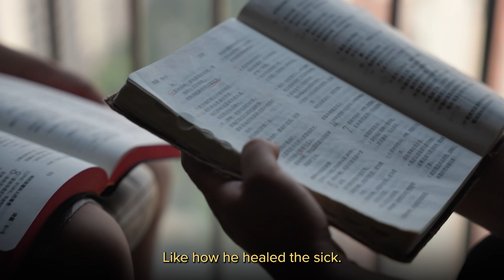From Heartbreak to Hope: Runze's Journey to Heart Health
CHINA - Runze wants to be a doctor when he grows up. He told us, “I want to be able to treat diseases and save people's lives.” However, Runze was born without his right pulmonary artery and an underdeveloped left artery.

His mother said, “The doctor said it was the worst kind of heart problem you could have. I knew that as his heart grew, he'd get worse.”

He never got enough blood to his heart, so he got tired easily and couldn't keep up with his classmates. Runze said, “My heart beat really fast. It felt like there was a big stone pressing against me and I couldn't breathe.”

When he caught colds, they turned into pneumonia, landing Runze in the hospital at least once a month. His mother told us, “One doctor said if we didn't get him a tube inside his artery, he’d ultimately suffocate and die from a lack of oxygen.”

Once, Mrs. Shu even thought she'd lost her son until a doctor resuscitated him. She said, “When he couldn't breathe, his lips turned purple and he went limp in my arms. I shouted ‘Runze, Runze!’ and shook him, but he didn't respond."

Runze said, “My heart didn't work. I was afraid I would die and then I wouldn't be able to be a doctor. The only thing that would cure me was surgery.”

Mrs. Shu raises Runze alone and had to work two jobs to try to save for surgery. Yet it was never enough. All the while, she prayed and told her son about Jesus. Runze said, “My mother told me stories about Jesus every day. Like how he healed the sick. I believe in Jesus and prayed for him to heal me.”

Then the doctor introduced Mrs. Shu to Operation Blessing. And you helped Runze get heart surgery.

His mother said, “I cried and said, ‘God, this is your love.’” She continued, “When the doctor opened up his chest, they thought that his heart valve wasn't working at all. They repaired it and replaced a pulmonary duct. Now all the complications from his heart disease are gone.”

Runze said, “I can run far now and play with the other kids without getting tired.”

His mother said, “When I was at the end of my rope, you put me out of this fear. I'm very grateful to you.”

Runze thankfully said, “Thank you to the kind people at Operation Blessing. I know God heard my prayer and sent you to help me. I love you all.”

Time Stamp

00:00:03 Runze Wants to Be a Doctor When He Grows Up
00:00:13 Runze Was Born Without His Right Pulmonary Artery
00:00:28 Runze Would Tire Easily Due to His Condition
00:01:24 Runze Needed Surgery
00:01:45 Runze Prays for Jesus to Heal Him
00:01:53 Operation Blessing Helped Runze Get Heart Surgery
00:02:12 Runze Is Now Healed